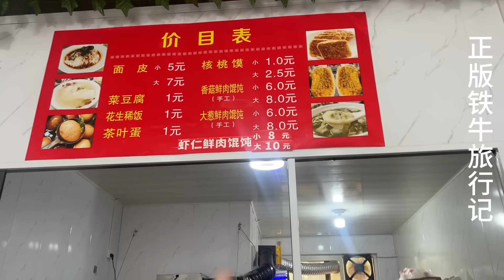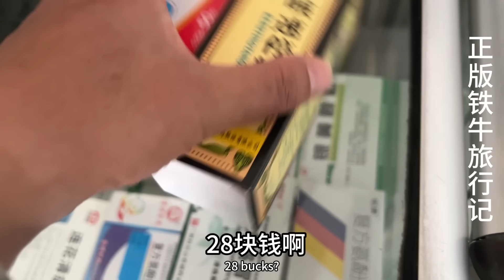鐵牛旅行記480集/開著房車在公園露營東西不見了，三隻狗會幫忙把東西找回來嗎？狗是人类最忠诚的朋友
看著3只狗狗每天很開心，付出都是值得的，今天狗狗的玩具不見了，沒有想到石榴還是找回了，房車就是太擁擠了，不然把平安帶上多好！狗是人類最忠誠的朋友